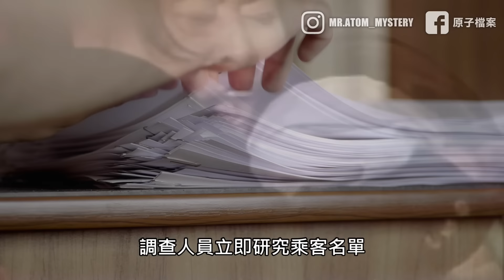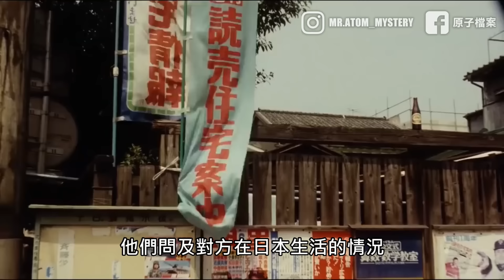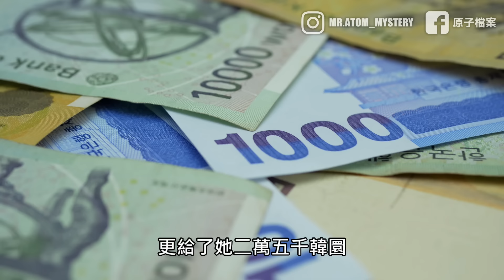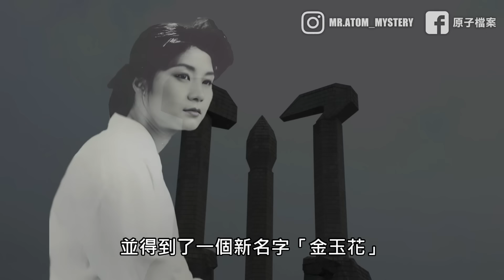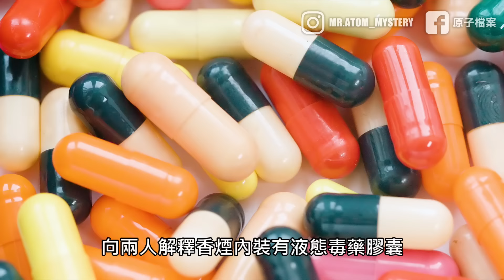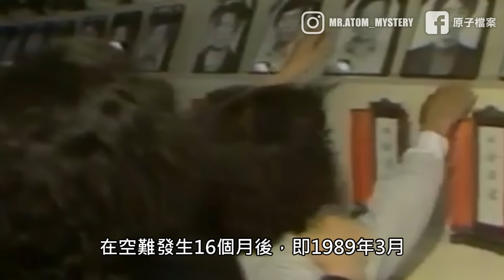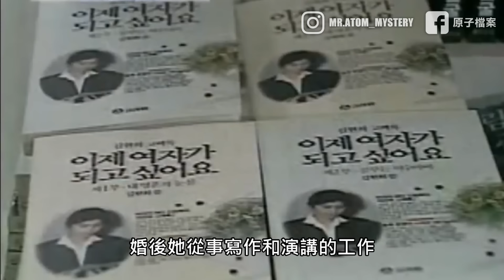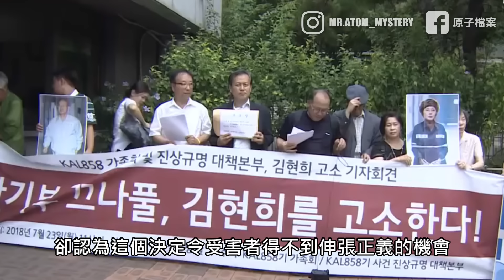美女特務害慘115條人命 被捕後假扮日本妹 卻不知早已被識穿｜原子檔案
一架飛往南韓的飛機突然爆炸，特務因不小心露出馬腳，繼而揭發了一個大陰謀...